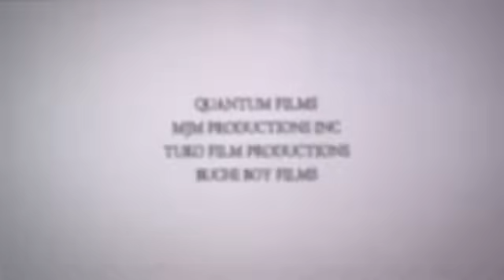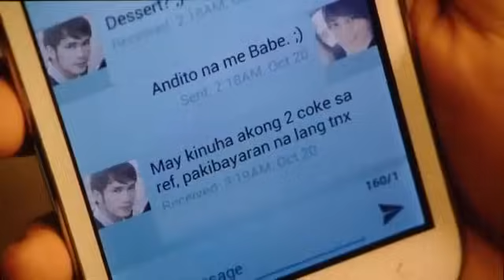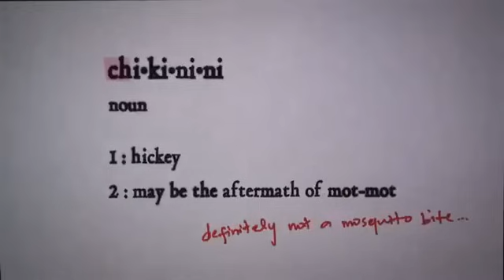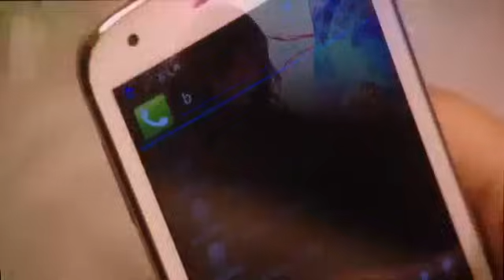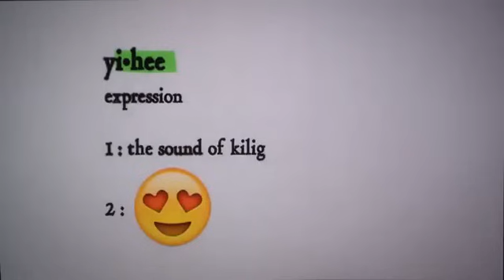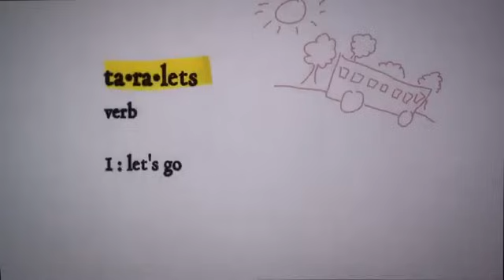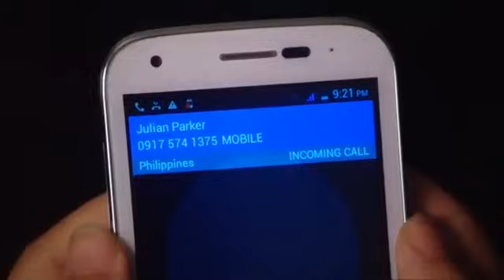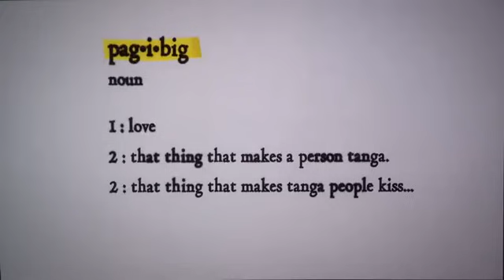English Only, Please 2014 Full HD